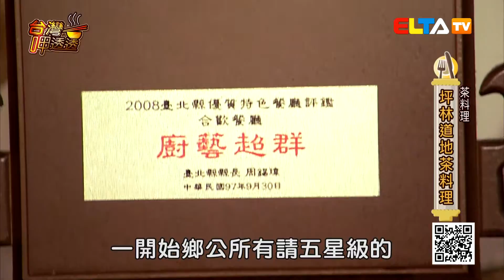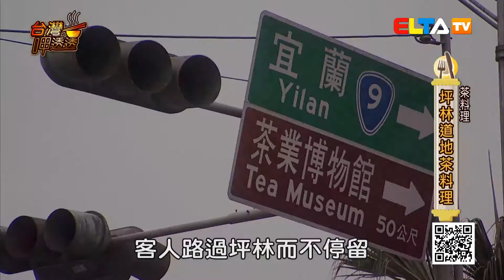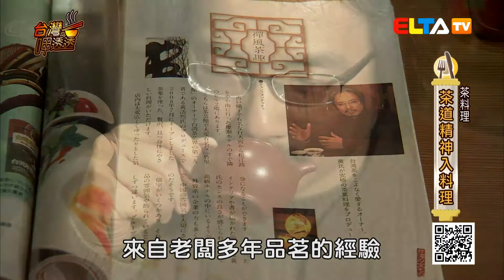台灣呷透透-茶料理 (完整節目)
合歡餐廳 (坪林包種茶料理) 新營業時間:平日:11:00–19:30 假日:11:00–20:00
禪風茶趣 (完美演繹茶藝文化) 新營業時間:11:00–15:00；17:30–21:30
明森宇治 (日式風抹茶甜點) 新地址:106台北市大安區新生南路二段30巷1-2號